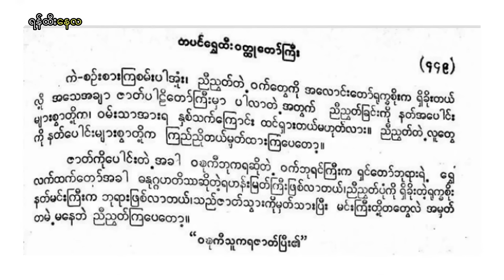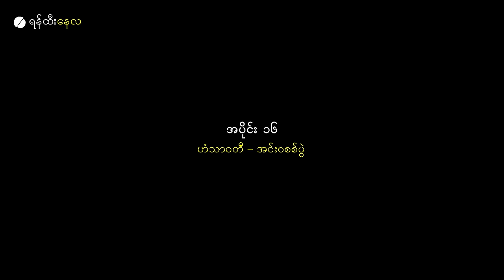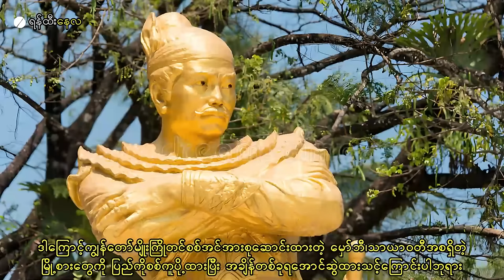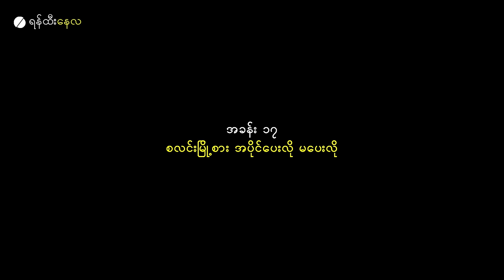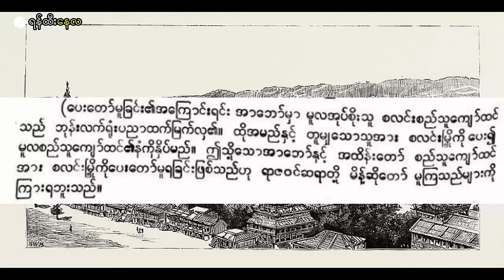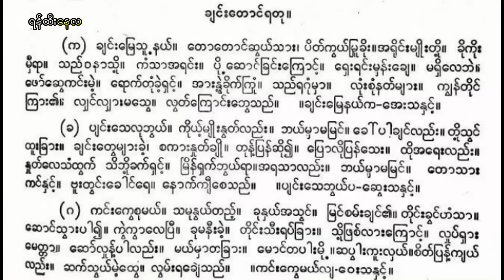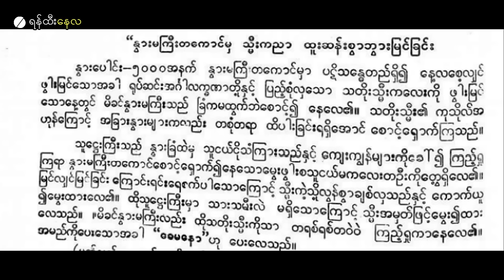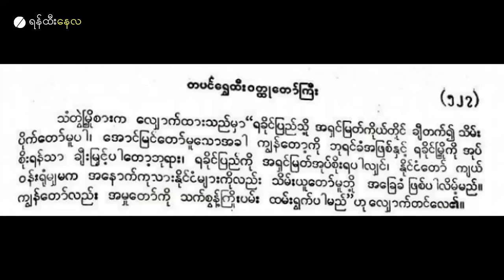ငါဟဲ့ တပင်ရွှေထီး အတွဲ၄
မြန်မာ့သမိုင်းမှာထင်ရှားတဲ့ တပင်ရွှေထီးဘုရင်အကြောင်းဖော်ပြတာဖြစ်ပါတယ်

ဦးကုလား-မဟာရာဇဝင်ကြီး
မြန်မာ့စွယ်စုံကျမ်း
မှန်နန်ရာဇဝင်ကြီး
လယ်တီပဏ္ဍိတဦးမောင်ကြီး -တပင်ရွှေထီးဝတ္ထုတော်ကြီး
တွင်းသင်းတိုက်ဝန်မဟာစည်သူ- မဟာရာဇဝင်သစ် တောင်ငူဆက်ဒုတိယတွဲ
သန်းထွန်း-လှည်းကူး- တပင်ရွှေထီးနှင့်ကျိမ်စာသင့်ကလဲစားစာအုပ်တို့မှအကိုးအကားယူပါသည်။

မူရင်းရေသားသူ ရန်ထီးနေလ၏ဒုတိယချန်နယ်ဖြစ်သည်

🎵 Track Info:
Title : Samurai Showdown
Artist : Sir Cubworth
Genre : Cinematic
Mood : Dramatic

• Music License
Cinematic Music Ancient History By Ender Güney

• Social

• more ♫

Suggested by WediaCorp Music
Best Lofi Study Session Lofi Hip hop Chill Beats 2021 Mix